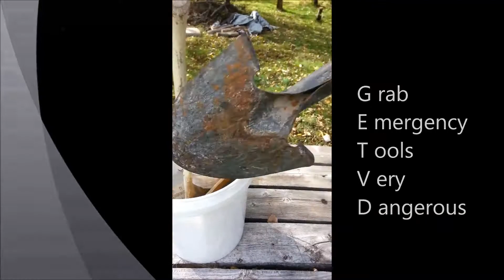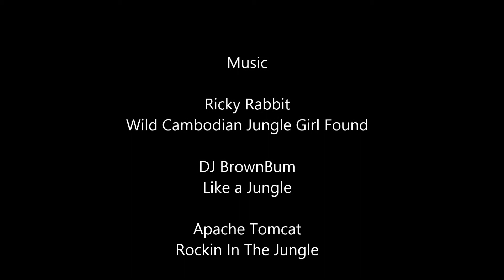Survivaling - Special - S.A.S.S. "Survival Acronym Special Show"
Greg Hat, backyard survivalist, naturalist, explorer